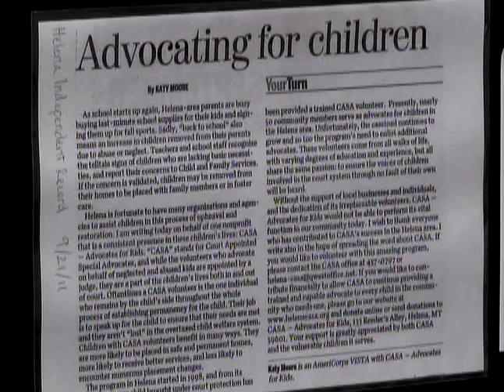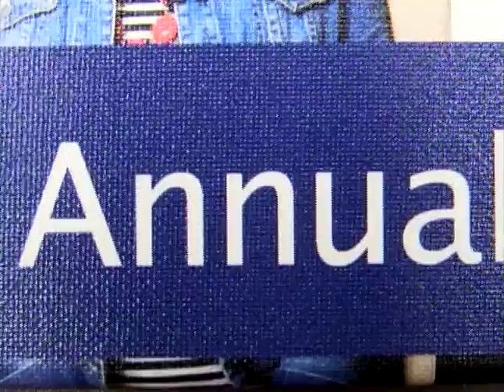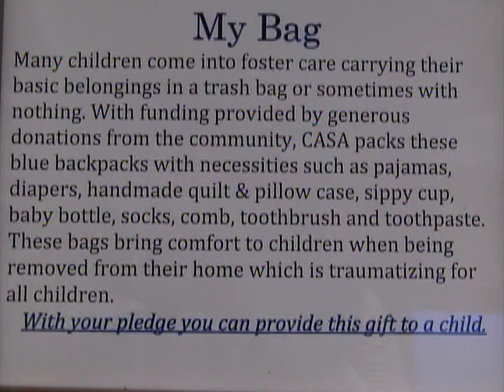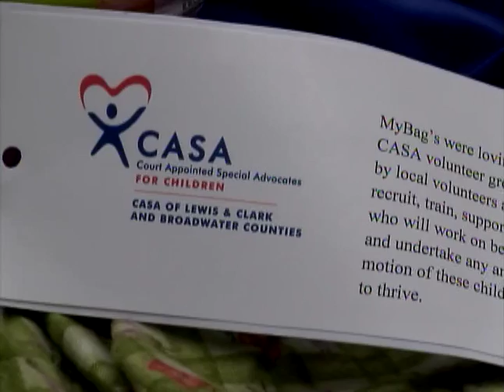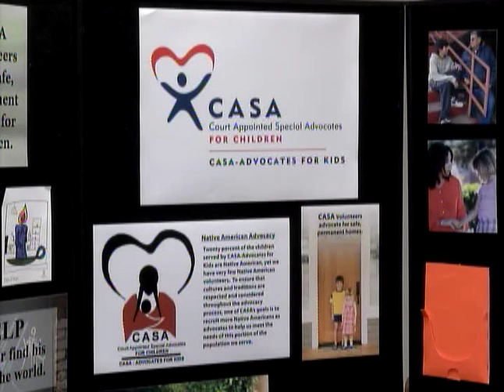CASA - Lewis and Clark and Broadwater Counties